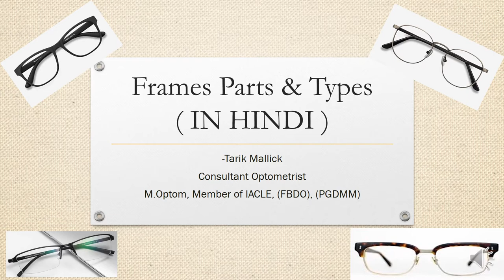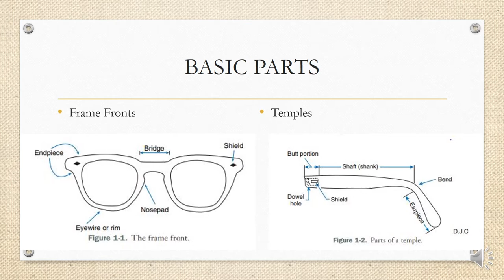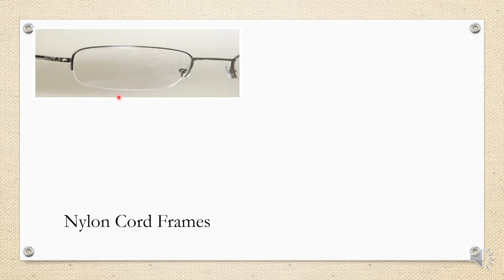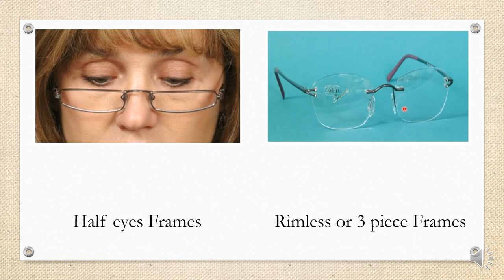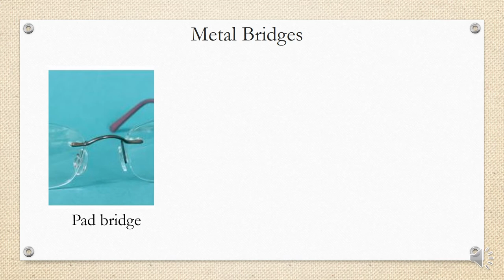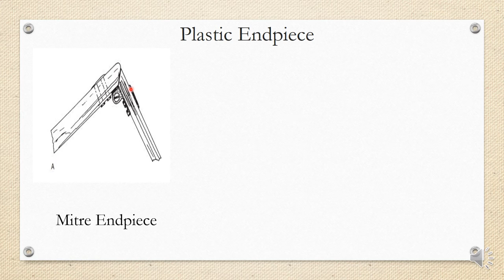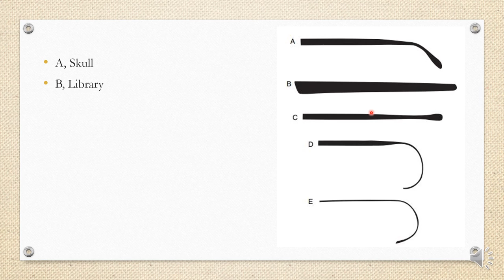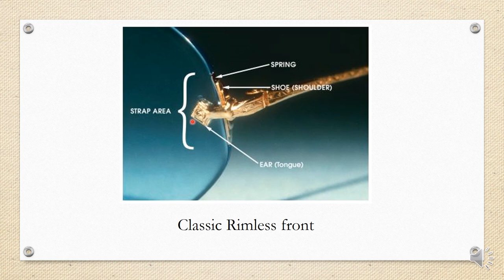Frames Parts & Types IN HINDI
Let's discuss Frames in a simpler way in Hindi In this video, it is discussed about the basic frame parts and type, the nomenclature of the different frame types.